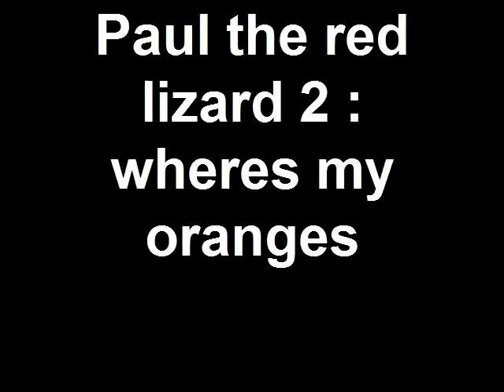Paul the red lizard 2 : wheres my oranges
The red lizard is back...for oranges.